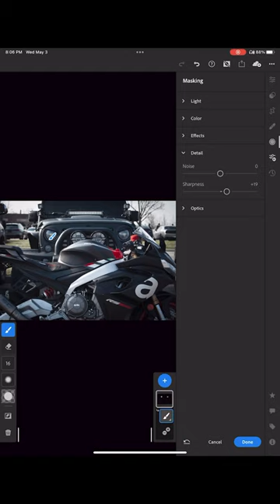18 year old DSLR at Cars and Coffee